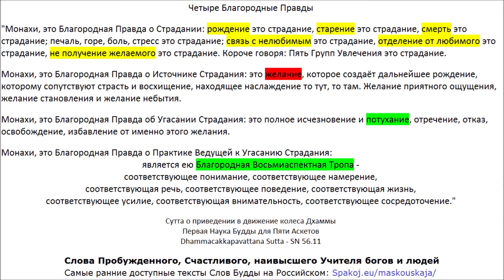RU: SN 56.11 - Сутта о приведении в движение колеса Дхаммы - Дхаммачаккаппаваттана Сутта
"Монахи, это Благородная Правда о Страдании: рождение это страдание, старение это страдание, смерть это страдание; печаль, горе, боль, стресс это страдание; связь с нелюбимым это страдание, отделение от любимого это страдание, не получение желаемого это страдание. Короче говоря: Пять Групп Увлечения это страдание.

Монахи, это Благородная Правда о Источнике Страдания: это желание, которое создаёт дальнейшее рождение, которому сопутствуют страсть и восхищение, находящее наслаждение то тут, то там. Желание приятного ощущения, желание становления и желание небытия.

Монахи, это Благородная Правда об Угасании Страдания: это полное исчезновение и потухание, отречение, отказ, освобождение, избавление от именно этого желания.

Монахи, это Благородная Правда о Практике Ведущей к Угасанию Страдания:
является ею Благородная Восьмиаспектная Тропа -
соответствующее понимание, соответствующее намерение,
соответствующая речь, соответствующее поведение, соответствующая жизнь,
соответствующее усилие, соответствующая внимательность, соответствующее сосредоточение."

Сутта о приведении в движение колеса Дхаммы
Первая Наука Будды для Пяти Монахов

"Что такое Всё?
Это попросту глаз и виды,
ухо и звуки,
нос и запахи,
язык и вкусы,
тело и прикосновение,
ум и мысли."

Сутта обо Всём
Sabba Sutta - SN 35.23

Слова Пробуждённого, Счастливого, наивысшего Учителя богов и людей